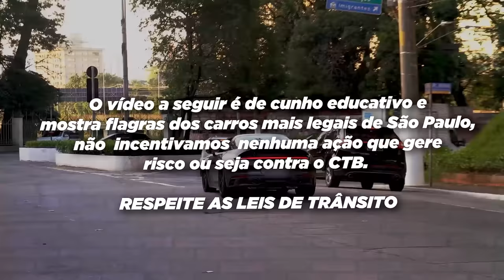C63 ACELEROU TUDO NA FRENTE DA POLÍCIA *deu merda*